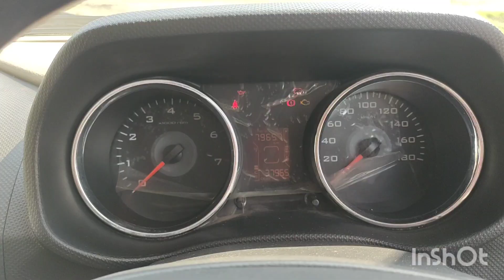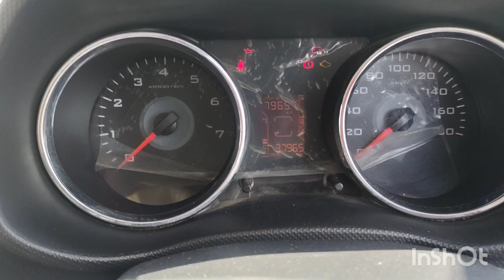Mahindra TUV 3OO| T8| After 40K Kms| Full Review| Tamil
This car is 2016 model mahindra Tuv300 T8| Review after 40K kms|
variant fuel type: Diesel |price:10.5 lakhs on road price in Chennai.